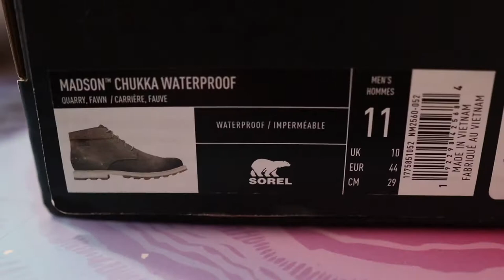Sorel Masson Chukka waterproof boots | unboxing | you know with Marty Kauffman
This is my unboxing and review of these Sorel Masson Chukka waterproof boots